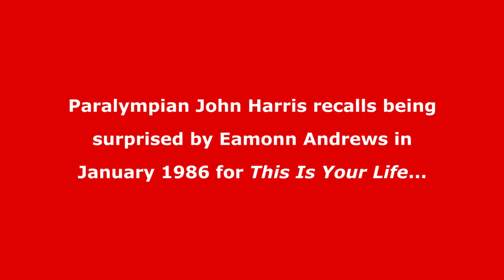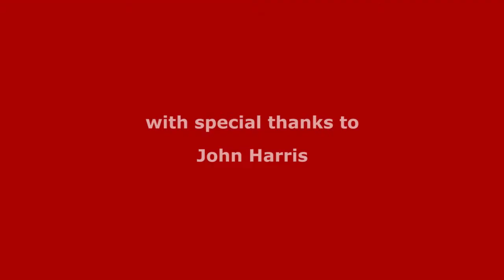John Harris recalls This Is Your Life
The Paralympian athlete John Harris was surprised by Eamonn Andrews in January 1986 for the television programme This Is Your Life.

In an exclusive interview for the BigRedBook website recorded in July 2016 John Harris recalls his memories of appearing on the programme.

💻 Find out the full details of this edition of This Is Your Life